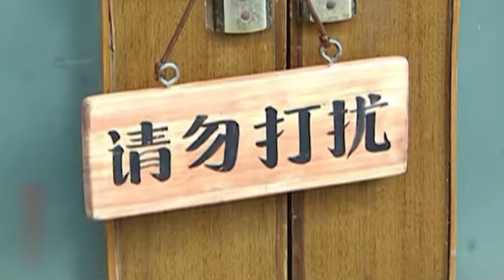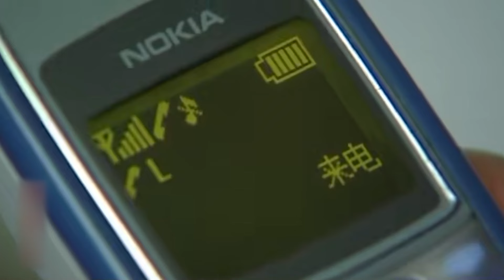【Full Movie】丈夫出軌女學生，妻子假裝不知情請女學生來家裡吃飯，當面給她介紹男朋友！